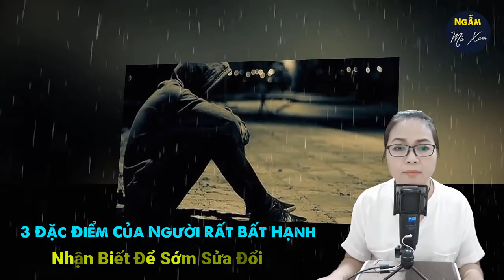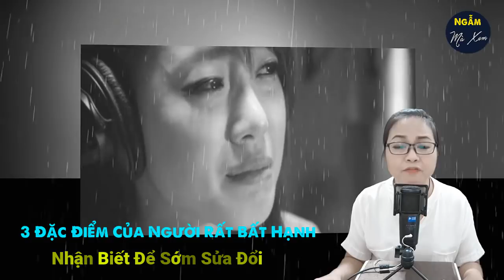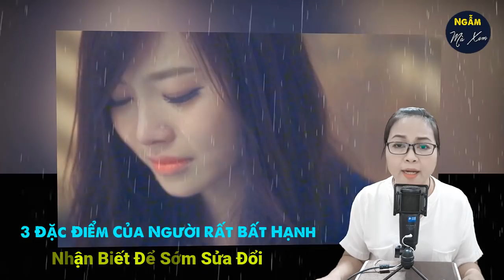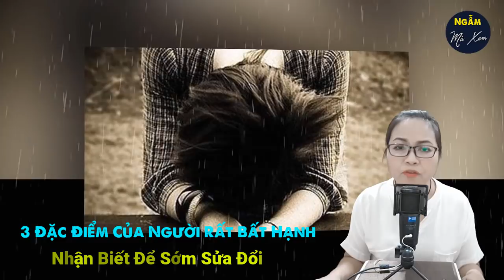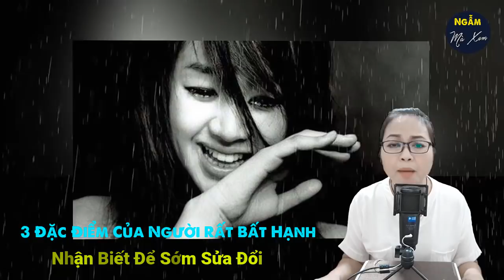3 Đặc Điểm Của Người Rất Bất Hạnh: Nhận Biết Để Sớm Sửa Đổi | Bài Học Cuộc Sống Ý Nghĩa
Trong cuộc sống, rất nhiều sự việc đều tồn tại quan hệ nhân quả, vì sao có người luôn luôn có được may mắn? Là vì họ hiểu được cách sống. Còn những người bất hạnh hoặc kém may mắn là do đa phần không hiểu cách làm người, họ thường có ba đặc trưng sau đây. Hãy cùng Vân Anh lắng nghe xem 3 đặc điểm khiến con người trở nên bất hạnh là gì các bạn nhé. Mong rằng sau khi nghe xong các bạn sẽ sớm hiểu được vấn đề và sớm sửa đổi nếu không may đang có những đặc điểm này.